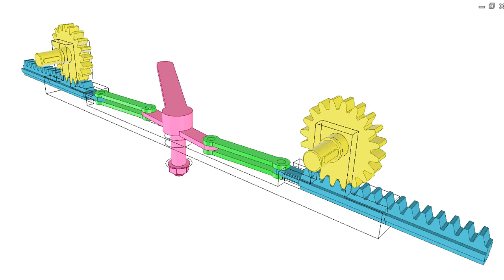Creating opposite rotations for two distant shafts